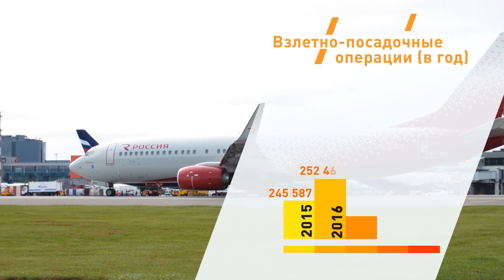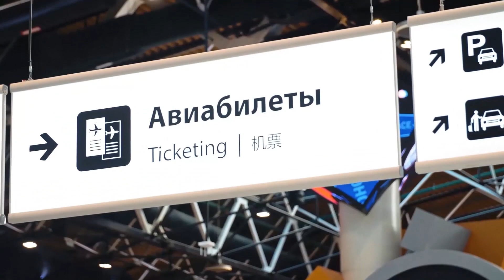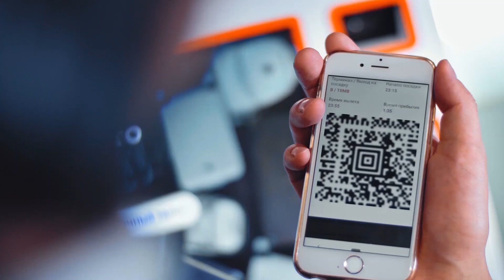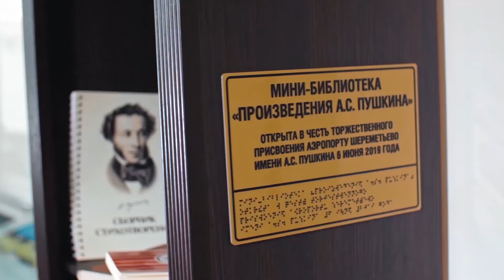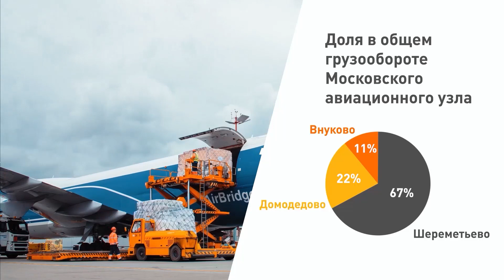SVOcinema. Презентационный ролик Международного аэропорта Шереметьево.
Пятиминутный фильм о главных достижениях аэропорта, о его настоящем и будущем.